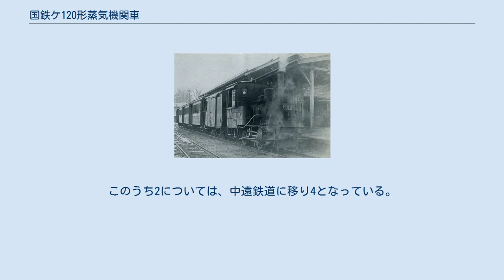国鉄ケ120形蒸気機関車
ケ120形は、かつて日本国有鉄道の前身である鉄道院・鉄道省に在籍した、特殊狭軌線用タンク式蒸気機関車である。
 ケ121牽引の魚沼線の混合列車　西小千谷駅(1937年2月24日) 元は、魚沼鉄道（後の日本国有鉄道魚沼線）に所属した機関車で、1912年（明治45年）および1913年（大正2年）に各1両の計2両がドイツのオーレンシュタイン・ウント・コッペルで製造された。
魚沼鉄道では、3, 4と称したが、1922年6月15日の国有化にともない鉄道省籍となり、ケ120形（ケ120, ケ121）と改番された。
製造番号は、4が7040であることが確認されている。
3については不明確であるが、6076と推定されている。
 形態は、30PS形と称する車軸配置0-4-0(B)形7.3トン、単式2気筒の飽和式機関車で、軸距は1,500mmである。
 両機は、買収後も魚沼線で使用された（来迎寺機関分庫に所属）が、ケ120が1934年（昭和9年）5月に廃車となった。
残るケ121は、1944年（昭和19年）10月の不要不急線指定による路線休止まで使用され、その後は長岡機関区に保管された。
同機の廃車は、1948年（昭和23年）度末であった。
 武岡軽便鉄道（後の福井鉄道南越線）に2両(1, 2)存在した。
こちらの製造番号は、6318, 6319と推定されている。
魚沼鉄道4については、メーカーや取扱い商社の記録では武岡軽便鉄道納入となっており、何らかの事情で魚沼鉄道に振り向けられたものと思われる。
このうち2については、中遠鉄道に移り4となっている。